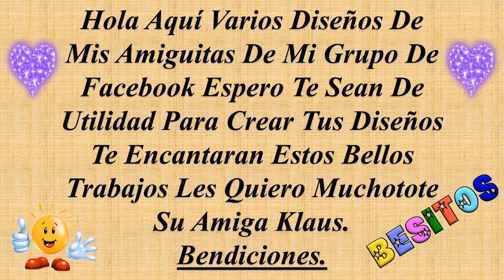DISEÑOS JUEGOS DE BAÑO (RIBBON EMBROIDERY 2022)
eltoqueklaus,juegosdebaño,bordadosamano HOLA A TODOS !! QUE TAL, EN ESTA OCACIÓN LES MUESTRO ALGUNOS DE LOS BELLOS TRABAJOS QUE CON ESFUERZO, AMOR Y DEDICACIÓN ELABORAN MIS HERMOSAS AMIGUITAS DEL GRUPO DE FACEBOOK PARA QUE VEAN TAN BELLOS JUEGOS DE BAÑO HECHOS POR CADA UNA Y A LA VEZ COMO UNA MUESTRA DE AGRADECIMIENTO PARA ELLAS POR SU DEDICACIÓN Y APOYO GRACIAS, ADEMAS NO OLVIDES QUE TE VOY ENSEÑANDO PASO A PASO COMO HACER TODAS LAS BELLEZAS QUE VEZ EN ESTE TU CANAL Y EL TIPO DE MATERIAL A UTILIZAR, REGALAME UN DEDITO ARRIBA O UN LIKE, NO OLVIDES SUSCRIBIRTE AL CANAL PARA QUE TE LLEGUEN LAS NOTIFICACIONES DE VÍDEOS QUE SE VAN SUBIENDO, TAMBIÉN PUEDES SEGUIRME EN LAS DIFERENTES REDES SOCIALES NO OLVIDES COMPARTIR ESO ME AYUDA BASTANTE Y ASÍ SIGA ESTE TU CANAL SEAMOS FELICES, BESITOS Y RECUERDEN QUE SE LES QUIERE MUCHOTOTE .
GRACIAS.